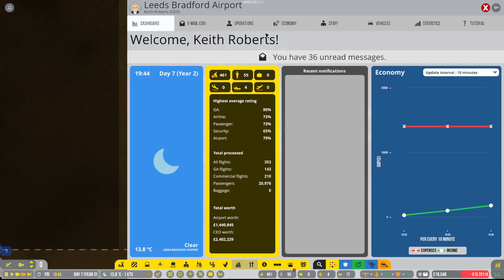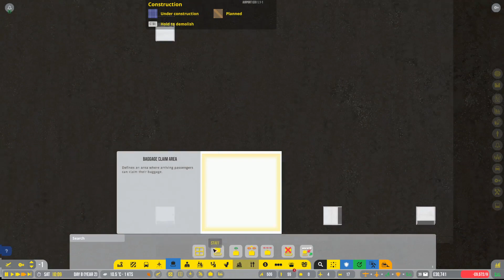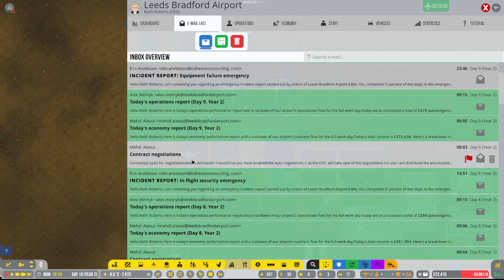Airport CEO l Episode 5 l This volcano eruption came at a bad time!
In this episode, there isn't too much going on. We are waiting for the loans we took out to be paid. We did however, make a start on baggage!